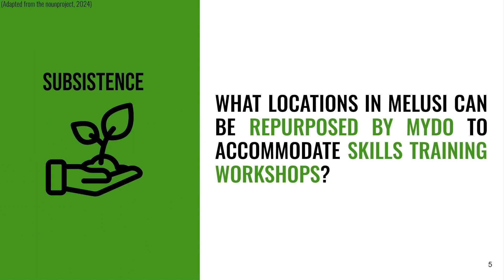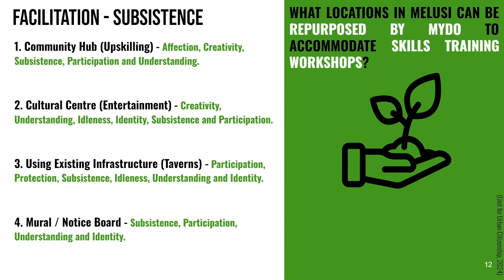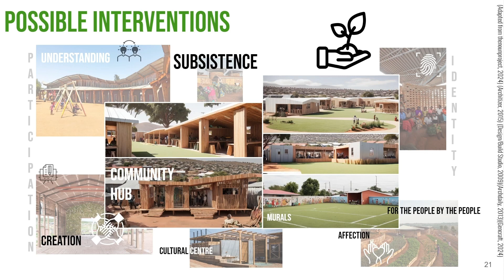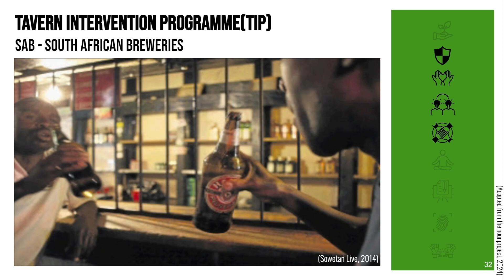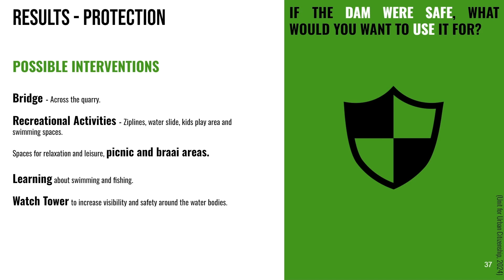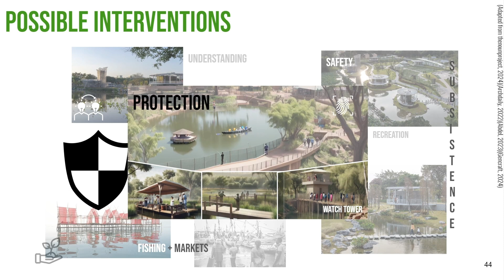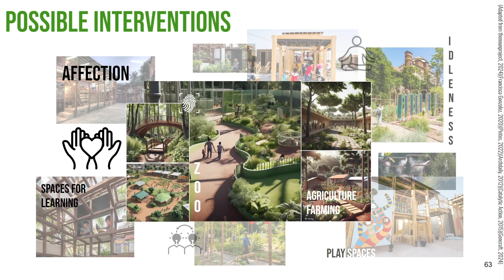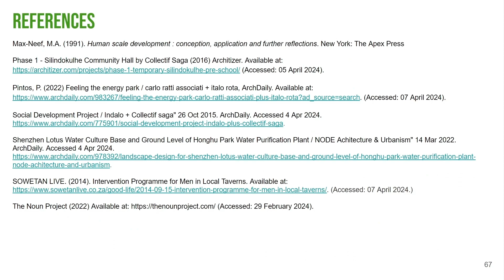Urban Citizen Studio 2024 - Melusi informal settlement - Subgroup 1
This narrated presentation is from the work submitted by the Honours students at the Department of Architecture, University of Pretoria, South Africa. The work was done in collaboration with the Co-creating Wellness Research Project.

The research study aimed at understanding the challenges and strengths of the community of Melusi informal settlements (Gomora) in Pretoria, South Africa, through participatory action research.

A team of multi-disciplinary researchers from the University of Pretoria is conducting a 3-year (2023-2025) study on co-creating wellness and human dignity in informal settlements. The purpose of this study is to document and map the community services, buildings, environment and to understand living conditions in these communities and how this affects health and well-being.

During March 2024 the researchers conducted phase two of the project, human needs analysis, that involves identifying, understanding, and prioritising the fundamental needs of individuals and communities, recognising their interconnections, and using this understanding to guide development efforts towards promoting well-being and health. The findings were presented to the community and stakeholders to enable the development of action plans in the future.